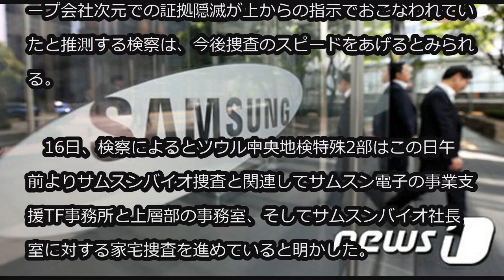サムスンバイオ粉飾会計問題で家宅捜査、サムスン電子副会長の”最側近”も対象 (5/16)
サムスンバイオ粉飾会計問題で家宅捜査、サムスン電子副会長の”最側近”も対象

サムスンバイオロジクス（サムスンバイオ）の粉飾会計疑惑を捜査している韓国検察は、鄭賢豪（チョン・ヒョンホ）サムスン電子事業支援TF（タスクフォース／特別チーム）長事務室などを家宅捜査した。

　これにより、サムスンバイオ粉飾会計疑惑と関連し、グループ会社次元での証拠隠滅が上からの指示でおこなわれていたと推測する検察は、今後捜査のスピードをあげるとみられる。

　16日、検察によるとソウル中央地検特殊2部はこの日午前よりサムスンバイオ捜査と関連してサムスン電子の事業支援TF事務所と上層部の事務室、そしてサムスンバイオ社長室に対する家宅捜査を進めていると明かした。

　今回の家宅捜査について検察側は「サムスングループ次元での”証拠隠滅の指示”があったかについて確認するため」と説明している。

　事業支援TFは過去、サムスン電子のコントロールタワーだった未来戦略室の役割を担う部署として知られる。鄭TF長は、サムスン電子副会長＝李在鎔（イ・ジュエヨン）氏の”最側近”と呼ばれる人物だ。

　これを前に検察は去る10日、サムスンバイオの粉飾会計疑惑と関連し、グループ次元で組織的な証拠隠滅を指示、実行した疑いで事業支援TF所属のペク某常務、保安先進化TF所属のソ某常務を逮捕。ペク常務は検察の調査で「上からの指示があった」と陳述していることがわかった。